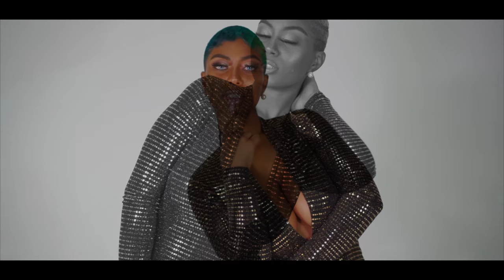Vay - Rely (Official Music Video)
Shot and directed by Mikestyle Studios

RELY LYRICS:
VayMusic 237 uh huh
Baby I invest in you pay me back with your love (Love)
All the love inside of you girl I want it all (All)
All this problems man I do not get involve
Try me best believe all my homies get involve
I'm all about the progress so you know I evolve
Came up from the hardest time you know it was tough
Bad little mama if she bad imma cuff
 I'm weak for love even though I'm really tough
At the party different drinks in my cup (Cup)
Double cup what we sipping we don't like to tell
Kiss me now baby you know I don't kiss and tell
Like drug girl I'm addicted to your love
Imma call on you cause you are my plug
Kill for you baby imma be your thug
You know you the baddest when you came up from the mud

I (I) want to love you
I want to kiss you
I want to please you baby
And I
I will always treat you like a lady
Rely on me (Rely on me)
Baby just rely me (Just rely on me)
Come slow wine for me
Dutty wine for me

I've been around the world I ain't never seen nobody like you
No body badder than you
Nobody treat me like you
Do me like you
Cause No nobody better than you
Youuuu, meeeeeeee
Baby yeah you know that I love you
Rely on me, count on me
Baby imma take you anywhere you wanna be
So follow me, lets fly away
I can see them haters from mile away
My eyes on you, other girls on me
But they're too late
Just rewind your waist (Rewind your waist)
Slow wine for me
You got the best of me
I want the best of you